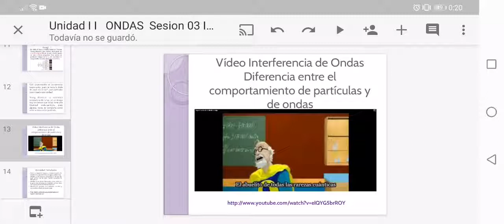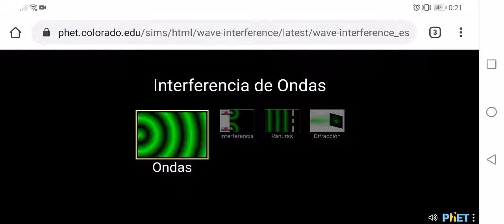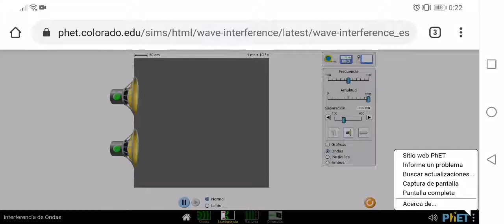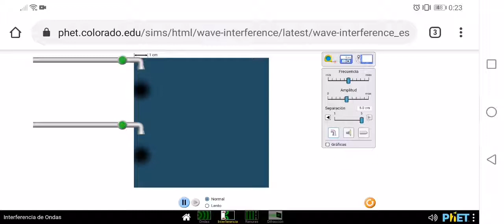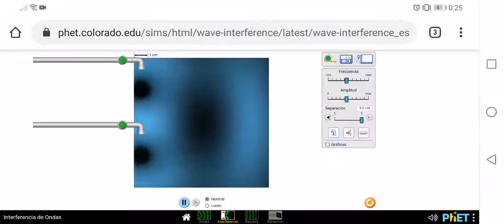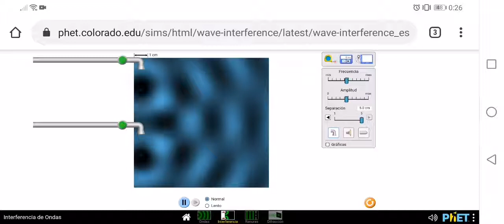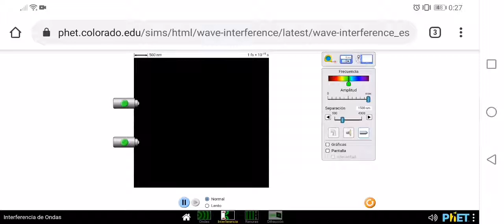Interferencia || Parte de 3 de 3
Aquí te explico como realizar una Actividad en un simulador de PHET Colorado